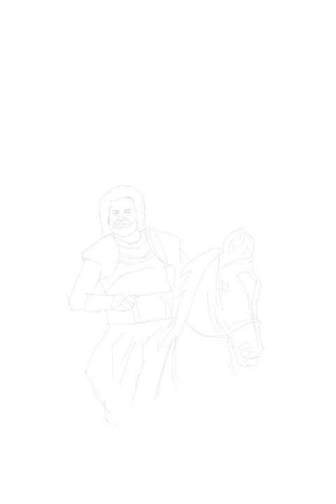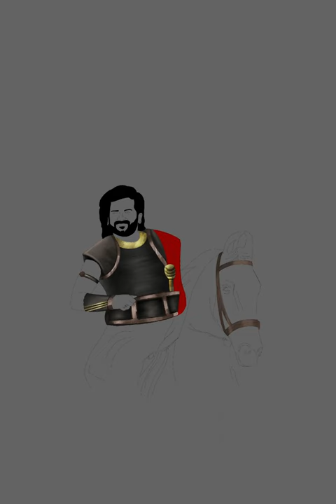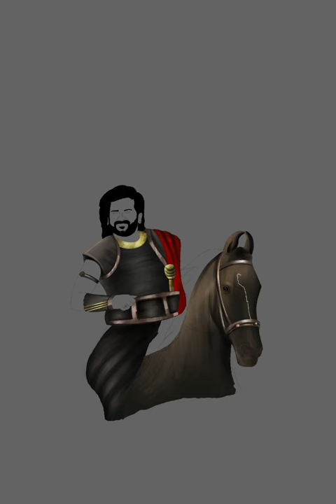Ponniyin Selvan / Vandhiyadevan / Painting / aaradhya wings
ORIGINAL CREDITS :
Song Title: Ponni Nadhi - Tamil
Album: Ponniyin Selvan Part - 1
Movie: Ponniyin Selvan Part - 1
Banner: Lyca Productions & Madras Talkies
Director: Mani Ratnam
Producer: Mani Ratnam & Subaskaran
Cast: Vikram, Aishwarya Rai Bachchan, Jayam Ravi, Karthi, Trisha, Aishwarya Lekshmi, Sobhita Dhulipala, Prabhu, R Sarathkumar, Vikram Prabhu, Jayaram, Prakash Raj, Rahman, and R Parthiban
Song Composed and Arranged by A.R.Rahman
Singers: A.R.Rahman, AR Raihanah, Bamba Bakya
Lyrics: Ilango Krishnan
Music Supervisor: Nakul Abhyankar
Lyrical Supervision: Sreekanth Hariharan
Lyric Video - Venky
Musicians:
Shehnai - Balesh
Flute - Kamalakar
Violin - Vignesh
String Instruments - SM Subhani
Percussion - Guberan, Ranjith, Hariprasad, Kishore
Backing Vocals: Sarthak Kalyani, Swagat Rathod,
Rakshita Suresh, Pooja Tiwari, Aparna Narayanan,
Aparna Harikumar, Vrusha Balu, Pooja Venkat, Anu
Anand
Additional Programming: Nakul Abhyankar, Shubham
Bhat
Rhythm Programming: Kumaran Sivamani
Sound Engineers: Panchathan Record inn
Suresh Permal, Karthik Sekaran, Aravind Crescendo,
Suryansh, Sarthak Kalyani, Nitish R Kumar
AM Studios
Sivakumar, Pradeep Menon, Manoj Raman, Sathya,
Ainul
Mixed by Suresh Permal
Mastered by Suresh Permal
Apple Digital Master by Riyasdeen Riyan
Musician Coordinator: Samidurai R, Velavan B, Abdul
Haiyum, Siddique, T M Faizudeen

LICENSE HOLDER :
@Tips Tamil

-THIS VIDEO HAS NO NEGATIVE IMPACT ON THE ORIGINAL VIDEO

-EDUCATIONAL PURPOSE

-NON TRANSFORMATIVE IN NATURE
Music
SONG
Ponge Nadhi
ARTIST
A. R. Rahman, AR Raihanah, Bamba Bakya
ALBUM
PS-1 (Telugu)
LICENSES